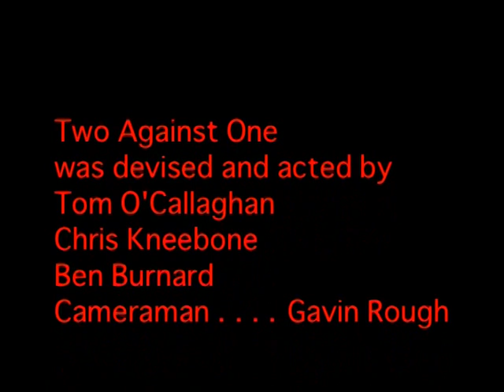2 Vs 1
This film was made during anti-bullying week at Kilworthy. I seriously couldn't act back then, Ben and Tom were fantastic though. I don't remember seeing this film at a mini-film festival.

Interestingly, I was going to play the role of the victim originally but for an unknown reason my role was swapped with Ben. Possibly because I was much more stocky than the actors playing the bullies.